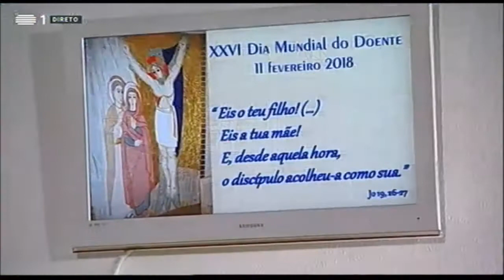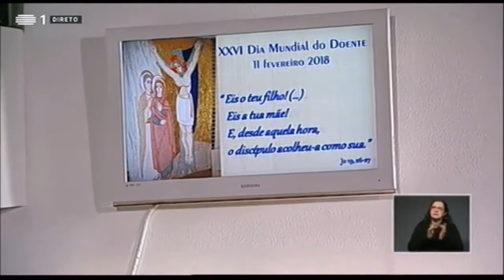EUCARISTIA DOMINICAL RTP | Unção dos Doentes na Capela do Hospital em Guimarães | 11/02/2018